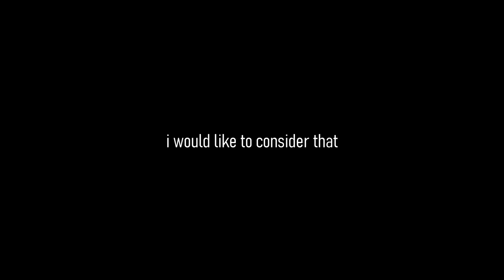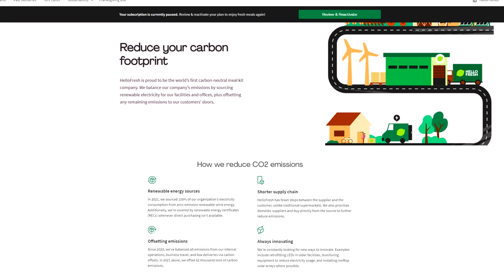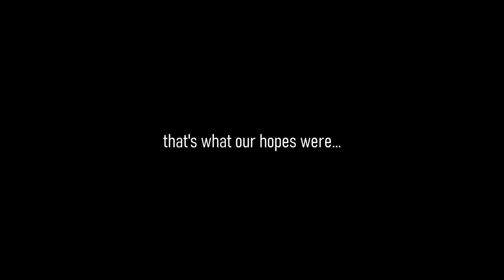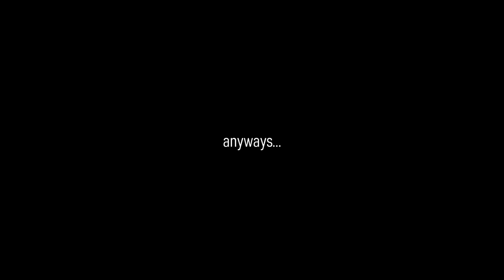OBLITERATING AN ANNOYING CLAN - Rust (Movie)